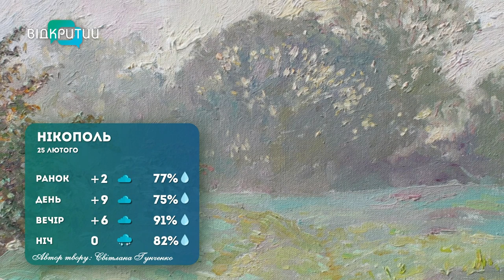Погода 25 лютого 2023